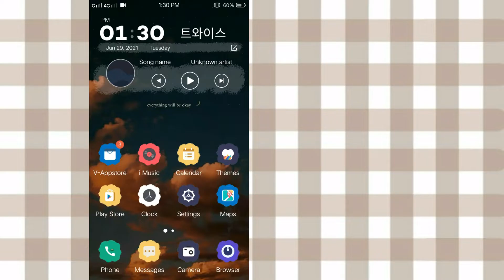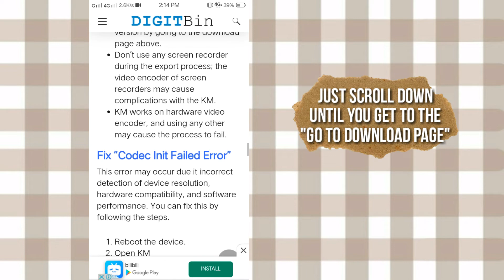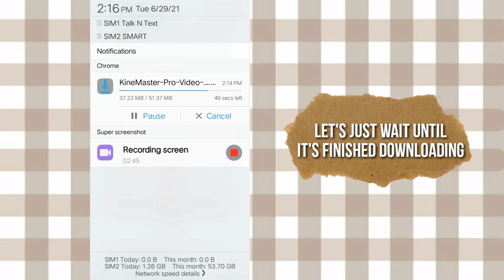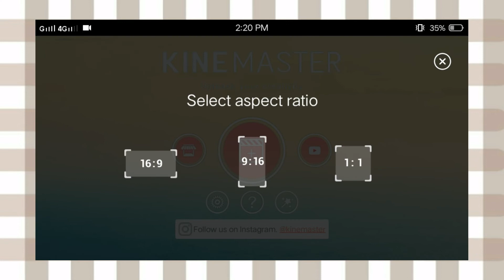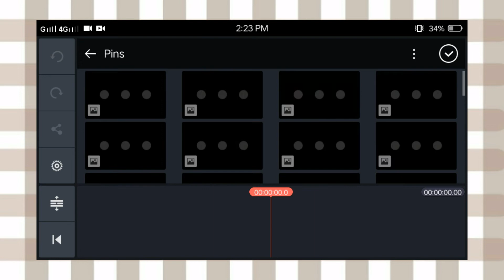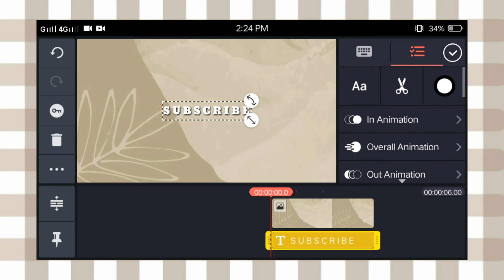How to install kinemaster without watermarks ✨ | How to remove watermark in Kinemaster 2021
If you have any suggestions or question regarding this video, feel free to drop them down in the comment section. I'll try to do and answer most of them.

~watch this video in HD for better quality, Have fun. 💕

✨PREVIOUS VIDEO✨

Keep safe and Healthy everyone!

How to remove watermark in kinemaster How to download kinemaster without watermark Android